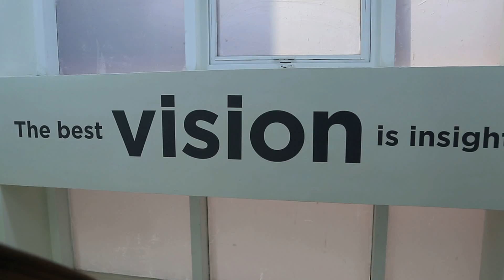Refractive Errors: Overview, Causes & Treatment - Eye Care Hospital India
Dr. Keshab Haldar from Currae Eye Care Hospital explains about Facts About Refractive Errors - types of refractive errors, symptoms, causes, risk factors, tests & diagnosis, treatment options.

Refractive errors occur when the shape of the eye prevents light from focusing directly on the retina. The length of the eyeball (longer or shorter), changes in the shape of the cornea, or aging of the lens can cause refractive errors.

Different types of refractive errors: Myopia, Hyperopia, Astigmatism, Presbyopia.

Diagnosis: Visual acuity testing, Refraction, Comprehensive eye examination

Treatment: Corrective lenses, Contact lenses, Refractive surgery.

Currae Eye Care Hospital Kolkata

- Currae Eye Care (AJC Bose Road) : 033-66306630
- Currae Eye Care (Madhyamgram) : 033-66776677